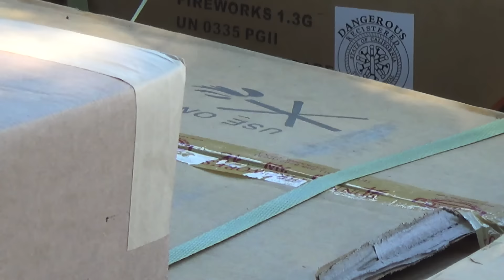July 4th 2015